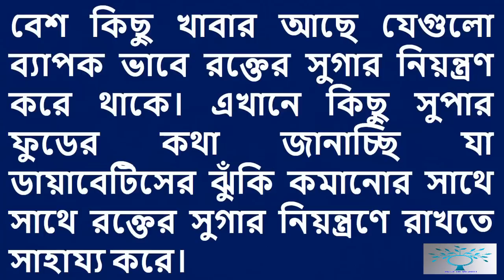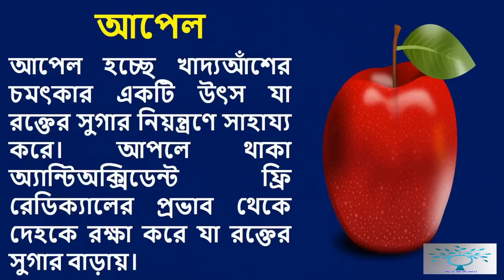Diabetes Prevents 7 Super Foods।ডায়াবেটিস প্রতিরোধ করবে ৭টি সুপার ফুড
Channel by:HeaLtH WoRlD
1.ডায়াবেটিস চিরতরে নির্মূল হবে ১৫ টাকার যে ফলটি খেলে ১০ দিনের মধ্যে।জেনে নিন সেই ফলের নাম
3.নিয়মিত সকালে লেবু পানি পান করলে আপনার শরীরে ঘটে যে ২৯ টি ম্যাজিক কীভাবে পান করবেন